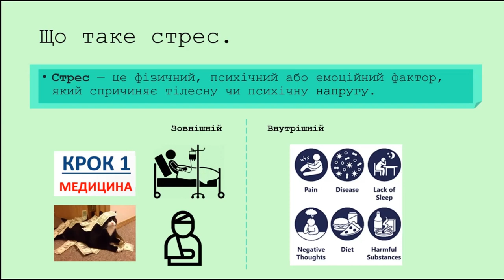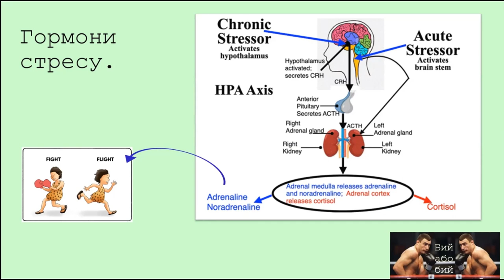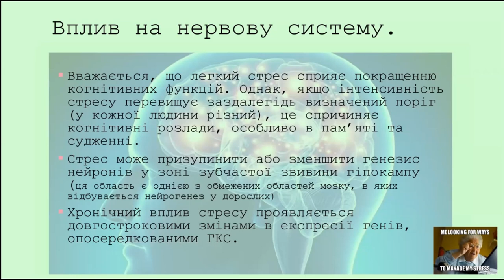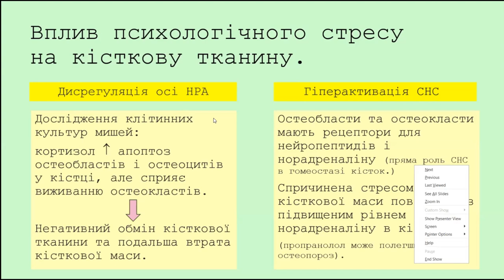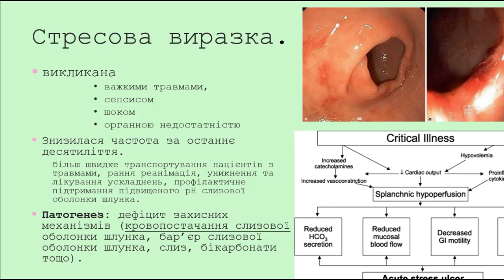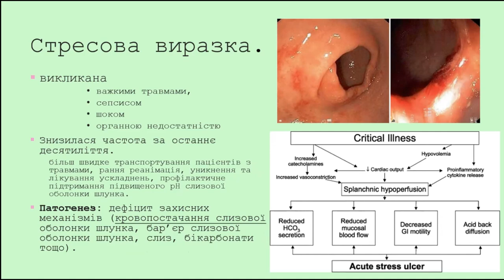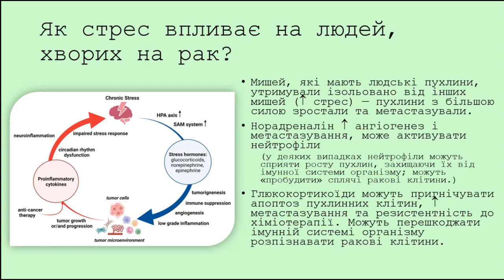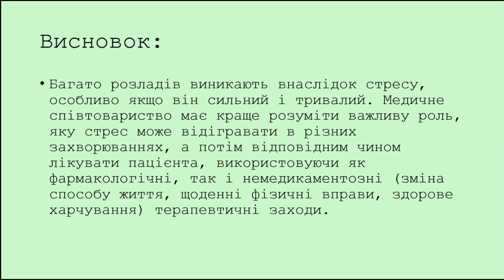Вплив стресу на системи організму